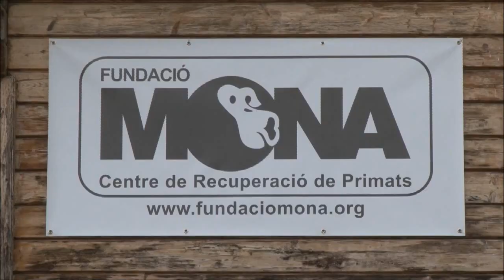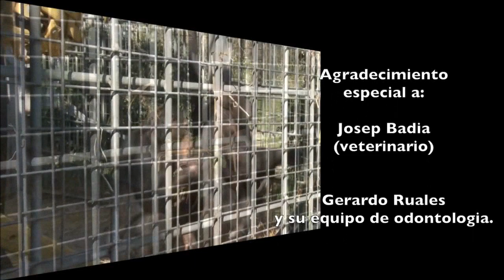¡África y su dentista!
¡¡¡Por fin ha llegado el momento!!! Ya  hemos REVISADO Y ARREGLADO los dientes afectados de nuestra chimpancé África (¡y era más de un diente!). Había mucho que hacer, pero nuestro maravilloso dentista Gerardo y su equipo,  junto a nuestro veterinario Josep, ¡lo han logrado!
No podemos estar 100% seguros pero lo más probable es que su dentadura se dañara cuando cazaron al grupo de África y la captaron a ella en su hábitat natural en África (rompiéndosele la mandíbula al caer de un árbol). A continuación, como era un animal ilegal, no había ningún veterinario que pudiera revisar y curar su mandíbula rota y la dieta humana tampoco mejoraba su estado de salud. Pero por fin hemos conseguido ayudar a África en este aspecto.

Aquí os dejamos el video de ese día
(¡¡solo para gente que no tiene fobia al dentista!!)

Estamos muy contentos con los resultados. África, después de pocos días, ya ha empezado a comer con normalidad otra vez. Un éxito y un gran alivio, sabiendo que la pequeña África ya no tiene que sufrir más por sus dientes.

¿Quieres saber más sobre África?